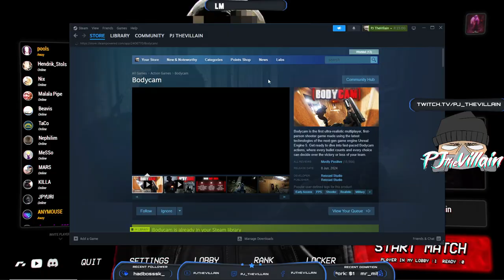Bodycam Realistic FPS ZAPS Game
Bodycam and the ZAPS is here! This game is just a horror FPS game. It's scary ok and it's LOUD and it's CHEAP!!